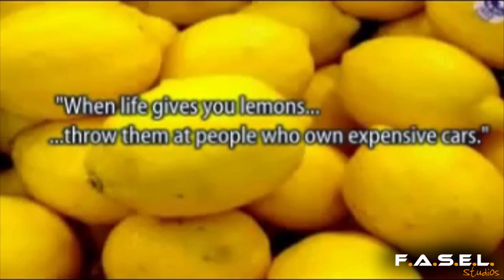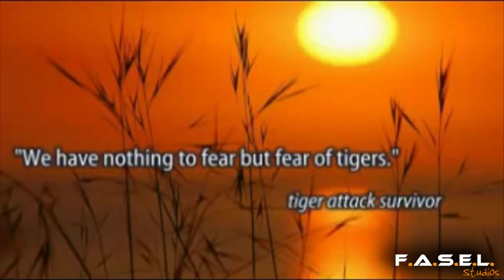Live Lessons With Jon Lajoie (F.A.S.E.L. Fandub)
Animation by Jon Lajoie (Link below)
Voices by F.A.S.E.L. Studios

Sprecher (in der Reihenfolge ihrer Auftritte):
Jon Lajoie: A.

Die Lebensweisheiten von Jon Lajoie... alles, was ihm seine Verwandschaft und Bekanntschaft je mit auf den Weg gegeben hat, in diesem Video vereint.
Großes Dankeschön an ALDO, der uns dafür seinen Song bereitgestellt hat.

Dauer der Produktion:
Ca. zwei Stunden wurde an dem Video gesessen.

Der schwierigste Teil:
Eigentlich gab es keine schwierige Stelle.

Besucht doch mal unseren Channel! Weitere Synchronisationsarbeiten werden kommen.

Und auch den Channel von ALDO (er freut sich, wenn ihr seine CD kaufen würdet^^):